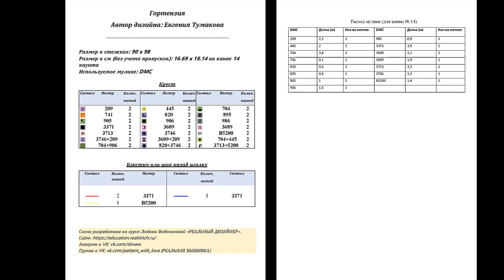Hydrangea/ Large Cross Stitch Patterns Free PDF